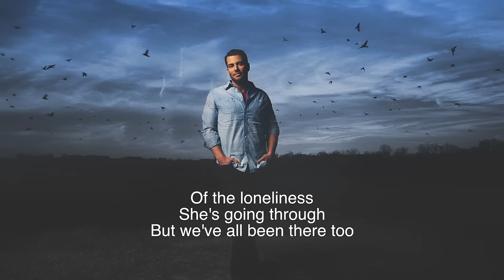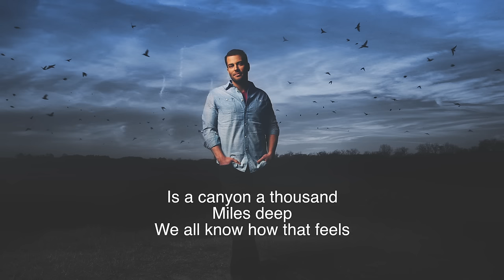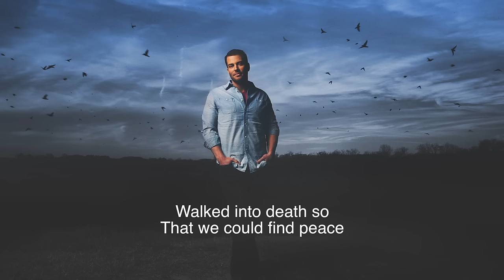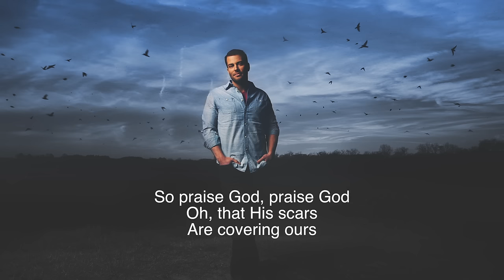Jonny Diaz - Scars (Lyric Video)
Music video by Jonny Diaz performing Scars. (C) 2014 Centricity Music